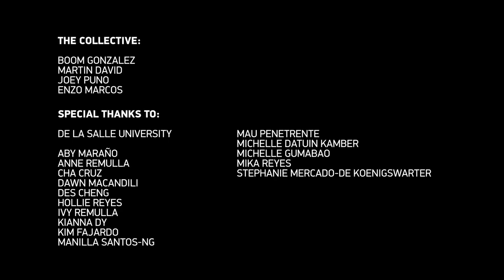F1RSTS: Inside Stories from The Lady Spikers' 11 Championships | Ep1 | THE COLLECTIVE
18 finals appearances in the last 2 decades, 11 trophies, 7 runner up awards, all under 1 coach who is on his 21st year. A dominant run by the Lady Spikers that is showing no signs of slowing down.

We talked to 16 former champions to share some very personal and unforgettable stories from their respective championship runs.

Join the conversation and don’t forget to follow the Collective across these platforms: